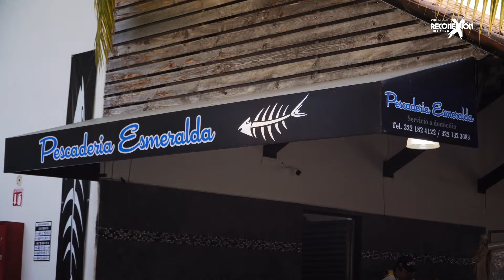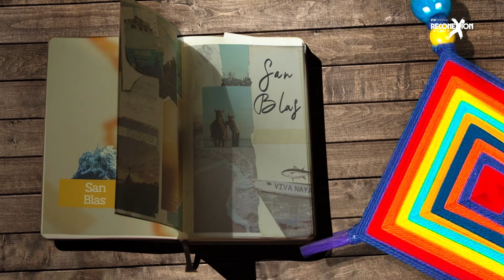San Blas: Una roca sagrada en medio del océano | Reconexión | ViX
Video oficial de ViX. Continuamos nuestro viaje por Nayarit. En esta ocasión nos sumergiremos en un proceso de introspección y autodescubrimiento, gracias a la ayuda de nuestro guía espiritual. Además, subimos a la cúspide de San Blas, una roca blanca en medio del océano, un lugar sagrado en el que los nativos suelen realizar peregrinaciones y rituales.

Escalamos la cima de la roca de San Blas | Capítulo 3 | Temporada 1 | Reconexión | ViX

ViX
ViX es un servicio de streaming propiedad de TelevisaUnivisión, que ha emergido como una plataforma líder en entretenimiento en español desde su relanzamiento el 31 de marzo de 2022. Fusionando Blim TV, Univision Now y PrendeTV, ViX se ha convertido en uno de los servicios preferidos por los amantes del contenido en español en Estados Unidos y México. El servicio muestra principalmente contenido de TelevisaUnivision y otros proveedores de contenido de terceros. Con dos planes distintos, ViX ofrece una experiencia completa para los espectadores.

ViX Gratis te brinda acceso a una amplia gama de contenido, incluyendo más de 100 canales de TV en vivo, miles de películas, series, novelas, eventos deportivos con tus ligas favoritas y noticias 24/7, todo presentado en un formato intuitivo, en español y totalmente gratis.

ViX Premium es el plan de pago que va un paso más allá al ofrecerte todo nuestro contenido exclusivo y original de películas y series, además de cobertura de eventos deportivos en vivo.